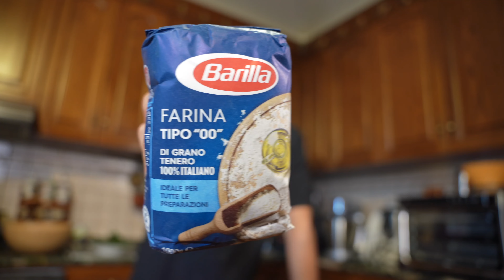BARILLA vs CAPUTO - SFIDA ALLA PIZZA MIGLIORE 🍕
Sperando che il video possa essere stato di vostro gradimento, vi invito a supportarlo con un mi piace, un commento dove mi scrivete che ricetta vorresti vedere prossimamente e ad iscrivervi al canale accendendo la campanella per non perdere i prossimi video:)

LA MIA ATTREZZATURA:

📷Fotocamera sony alpha 7c

📷Obbiettivo sigma

🤖Food processor piccolo

💨 LA MIA FRIGGITRICE AD ARIA

🚜 la mia planetaria

🧱 pietra refrattaria

🍳pentola ghisa